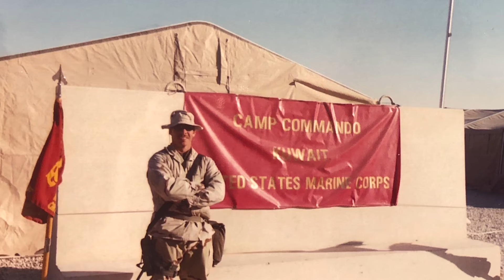Pay it Forward | Dogs of Destiny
For some, it’s a tap on the shoulder; for others, it’s a gentle paw on the leg. Marine veteran Mike Deardorff says everything changed the moment he felt that paw. He knew—a service dog could pull him back from the ledge where his post-traumatic stress kept him for years. With his furry companion Ryan by his side, Mike now pays his newfound hope forward.

Watch Mike’s inspiring journey to hope and healing with Ryan in today’s Dogs of Destiny.

This episode of Dogs of Destiny is brought to you with grateful recognition to Subaru of America for their generous partnership.